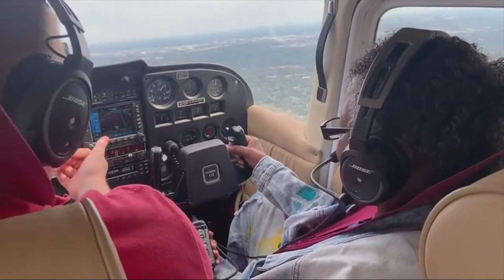Local woman with terminal illness fulfills dream to fly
Gazing at the sky, Mary Robinson has always had to imagine what it would be like to get up there